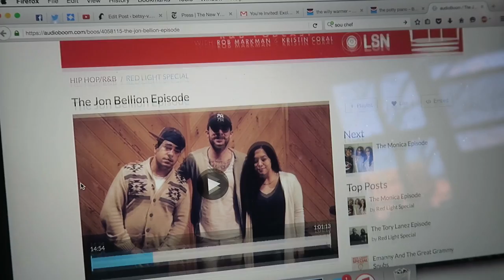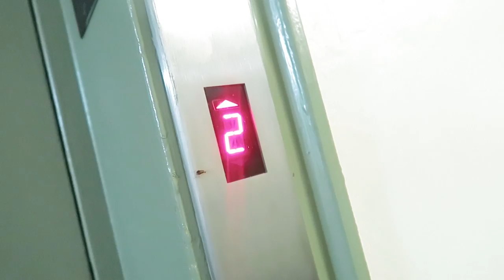THE NEIGHBOR! (1.13.16 - DAY 758) DAILY VLOG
More @ABCMOUSE + loud neighbors + a @JonBellion shout out + putting together bassinet